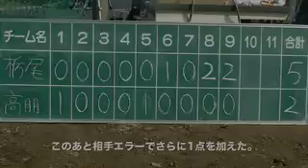高朋戦、終盤のハイライト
栃尾高校野球部 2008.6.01 練習試合。
1年生6人を含め10人しか部員がいないが、頑張っている。この日は前半0-2と劣勢だったが、相手エラーにも助けられ、終盤同点に追いつき、さらに逆転して勝った。
ブログ記事：